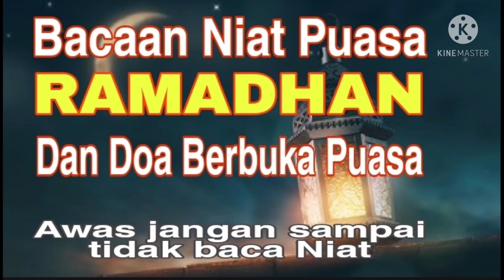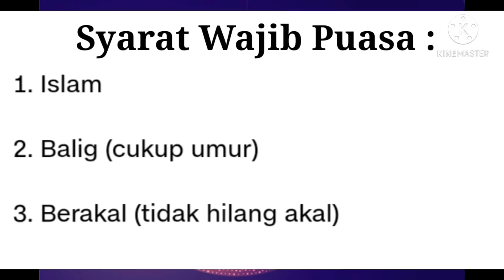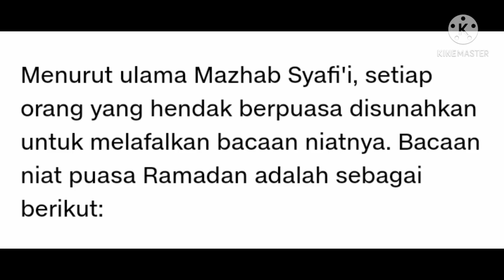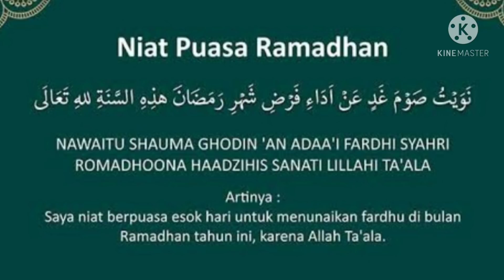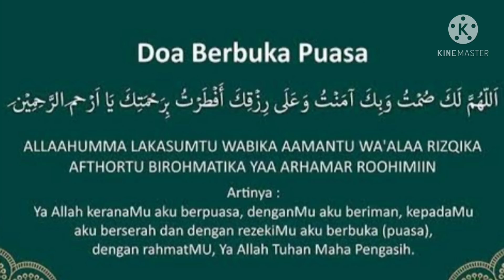Bacaan Niat Puasa Ramadhan, dan Doa Berbuka Puasa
Sahabat, inilah Bacaan Niat Puasa Ramadhan yang merupakan Rukun dari puasa, yang wajib diucapkan sebelum fajar.